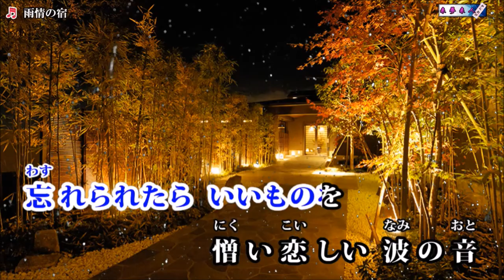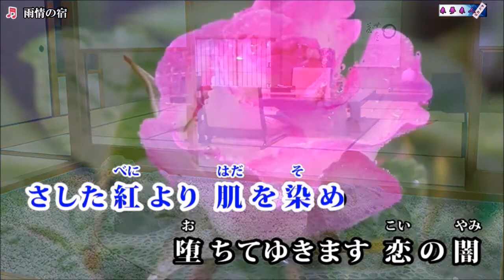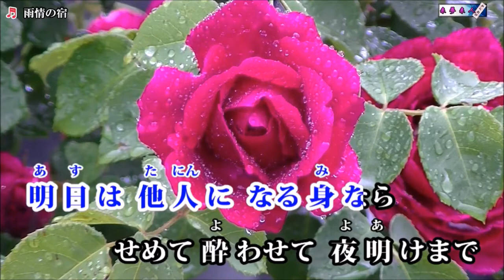COVER一生「雨情の宿」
説明　　６月６日発売。三山ひろしの新曲です。「いごっそ魂」のカップリング曲です。今日、また呑みに出たら明日死んでるだろうから、一挙にアップしておきます。